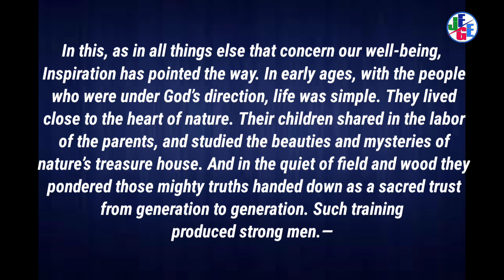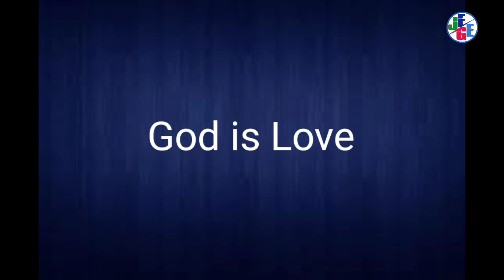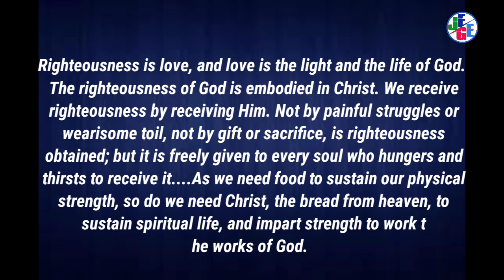KETENANGAN, KESALEHAN l Renungan Pagi l12/09/20¹22